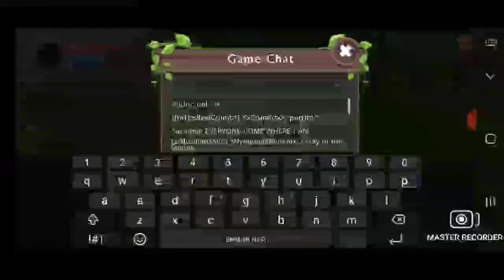Selling purritos in wildcraft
Warning: if you do not sub, you will find purritos on your house tomorrow.